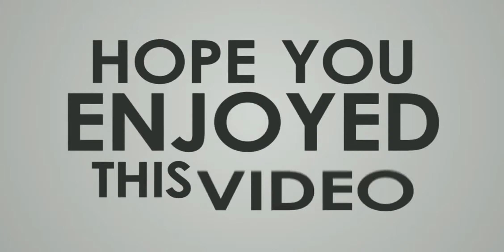NO Lockdown for PUBG | KILLING MONTAGE | BEAST👹 AWM